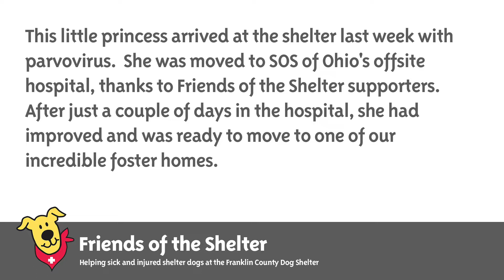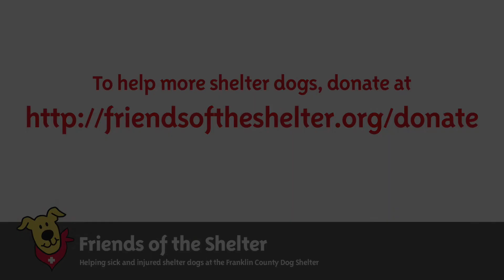Update on Cinderella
This little princess arrived at the shelter last week with parvovirus.  She was moved to SOS of Ohio's offsite hospital, thanks to Friends of the Shelter supporters.  After just a couple of days in the hospital, she had improved and was ready to move to one of our incredible foster homes.  Her foster mom says she's such a sweetie.  She loves playing with her foster brother.  She should be available for adoption in a couple of weeks.